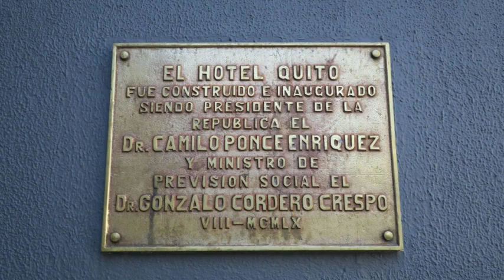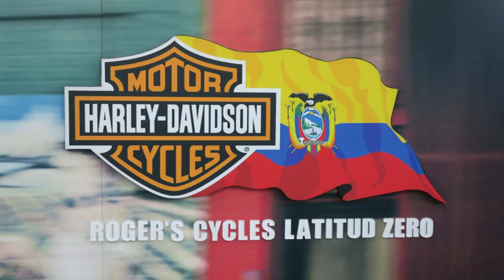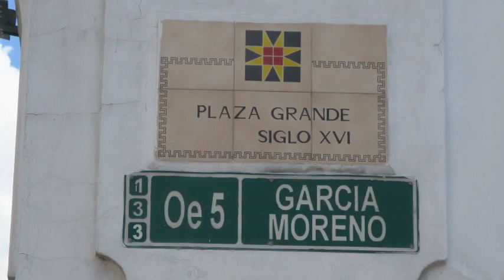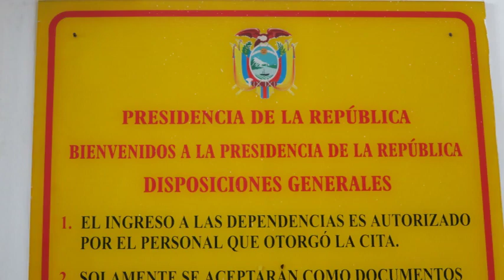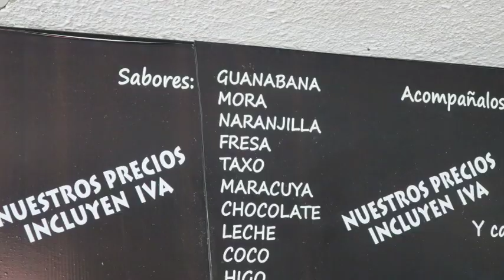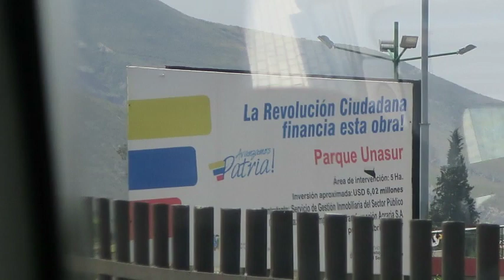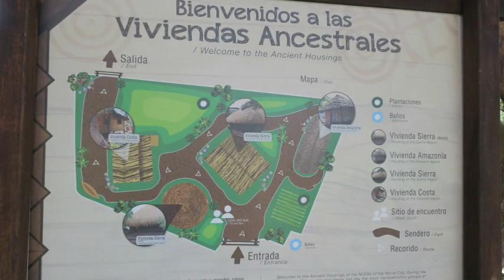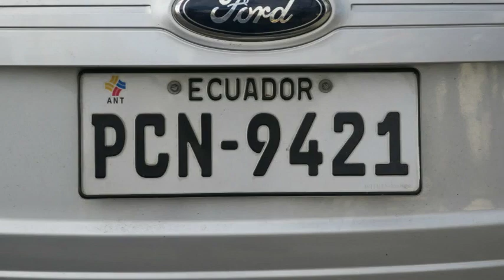QUITO ECUADOR TOUR - GATE 1 - 2017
Photo slideshow of our tour of Quito, capital of Ecuador, with Gate 1 Travel (2017). Loved the trip -- we would recommend this tour company to anyone!